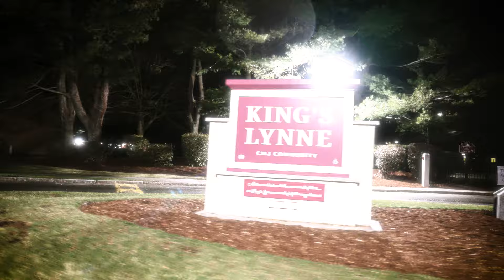Johnny Nash - Dangerous Love (Official Video)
Created by @NickyClipz